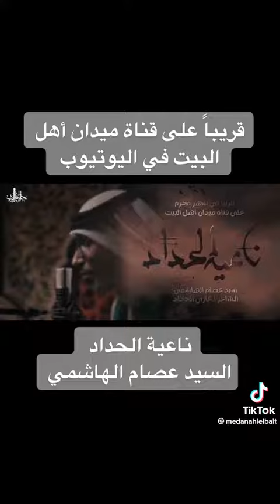Jaafar Al-Khabouri Weekly Notebook August 2022 AD￼[جعفر الخابوري